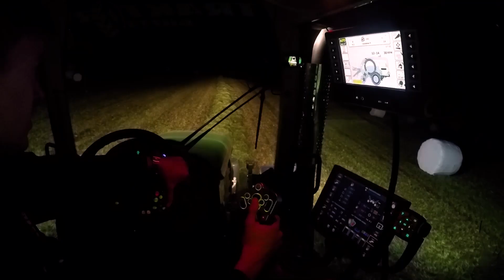FIRST SNOW in Northern Norway! Headcam | John Deere Moving Snow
A lot of snow came early this winter! With the chains attatched to the wheel we are ready to move some snow. Recorded with Gopro Hero 6 and the "headcam" strap.